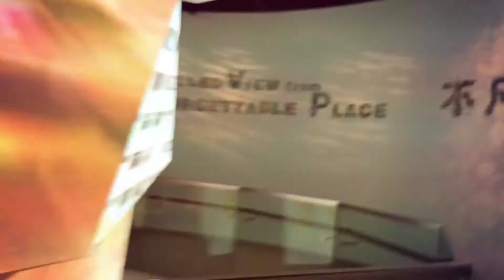REVIEW SKY 100 ||PART 1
Assalamualaikum warahmatulohi wabarakatuh  hallo gaaeeees jumpa lagi dengan Menthil Ndeso wong ndeso sing kerjo neng kuto
 , biar tambah semangat mengupload videonya .

Menthil Ndeso

Menthil Ndeso youtube

Menthil Ndeso  vlog

Menthil Ndeso jalan jalan

Menthil Ndeso  official